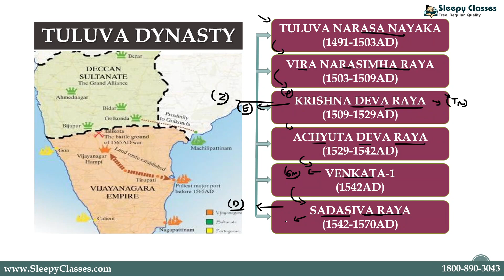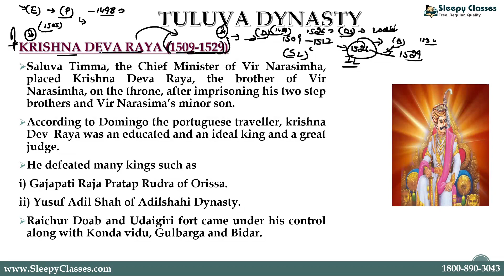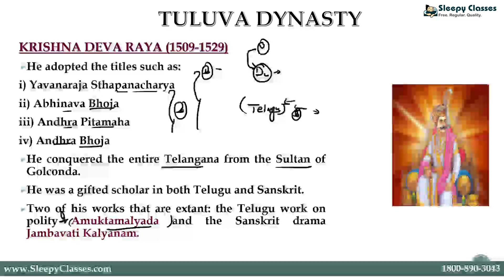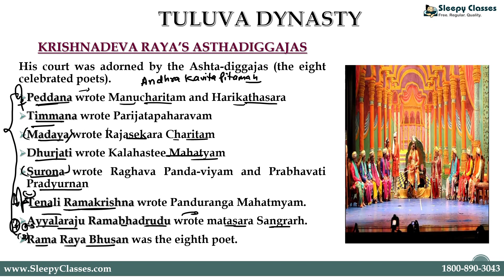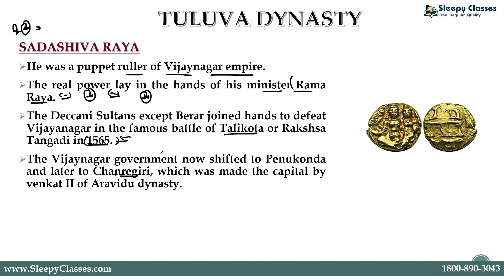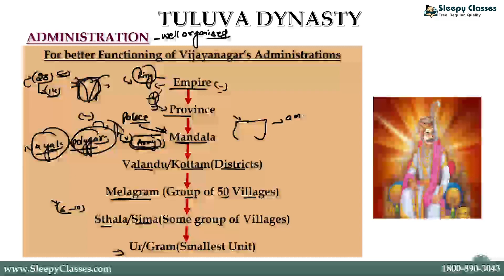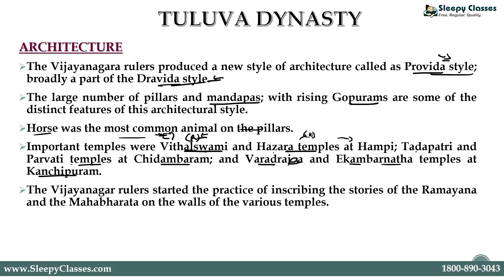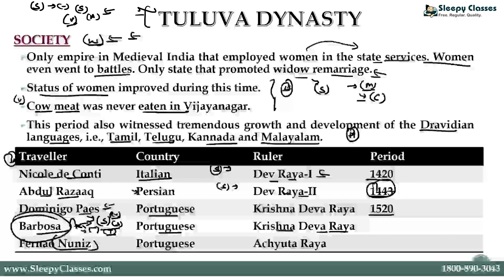TULUVA DYNASTY(VIJAYANAGAR EMPIRE)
Let us discuss about Tuluva Dynasty (VIJAYANAGAR EMPIRE)